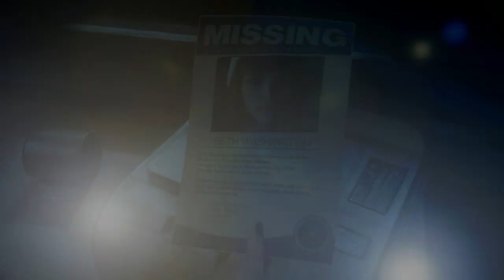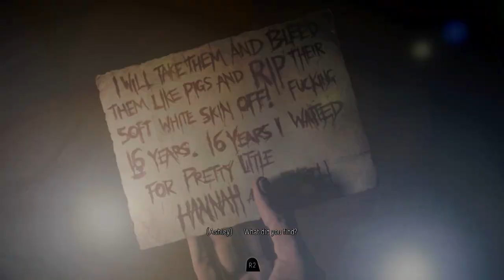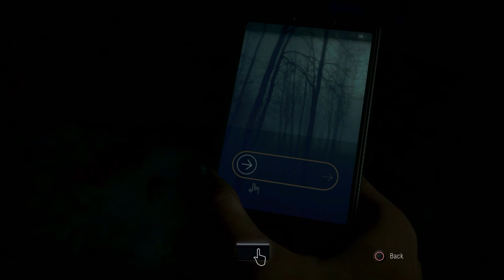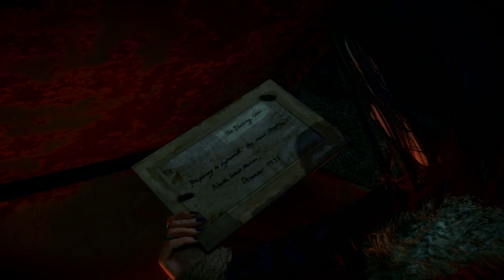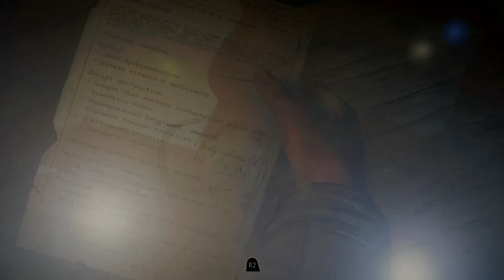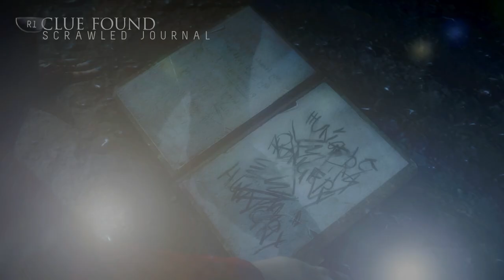Until Dawn | The Best Choice Based Game Of All Time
Thanks to Telltale, most other choice based video games are filled with hollow choices and unkillable characters and if the game did have impactful choices then odds are the story is poorly written (David Cage)

Until Dawn was the first game to offer both and it did it at an unprecedented level. This game is a lot of fun and is highly recommended for those who haven't played it.

Chapters
00:00 Intro
1:09 Opening Remarks
2:39 Story + Analysis
15:11 Your Choices Matter
16:37 Some Problems
18:26 Outro